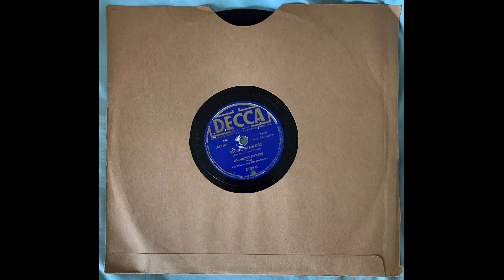Andrews Sisters Music Makers 2nd Copy